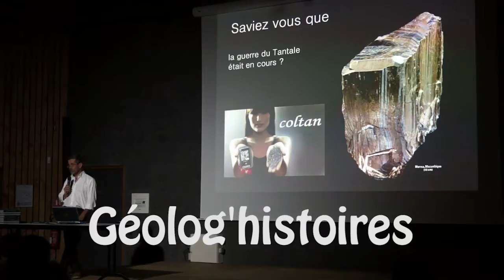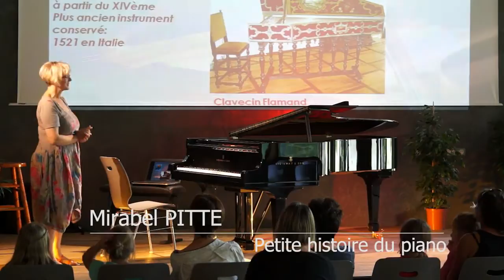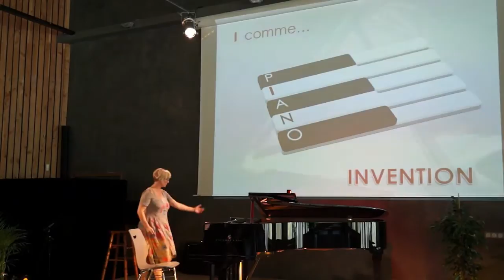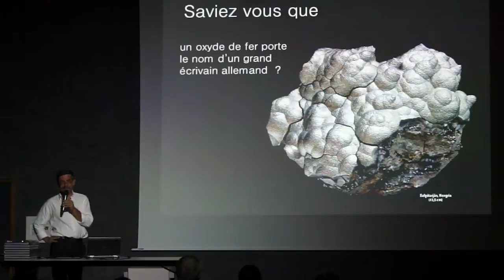LIND'ART 2014-Résumé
Une vue d'ensemble de la 7ème édition du Lind'Art, plein de merveilleuses images, un délicieux souvenir!